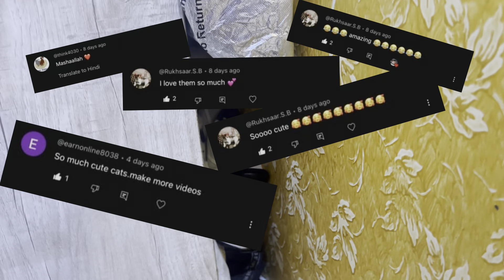From my heart to yours: we are obsessed with cats || thank you for showing love ❤️